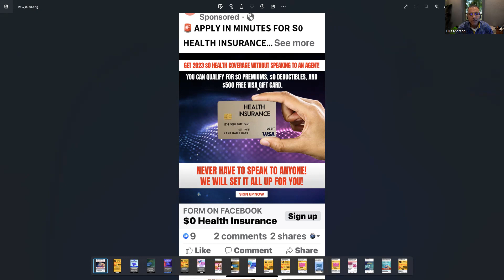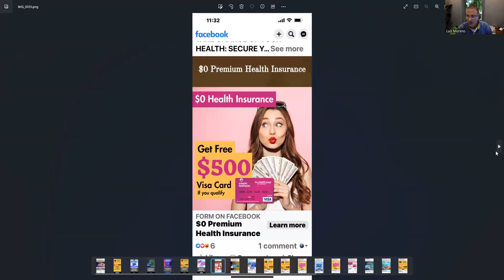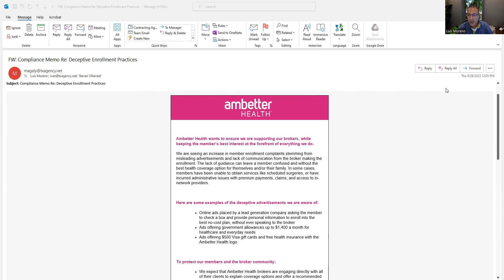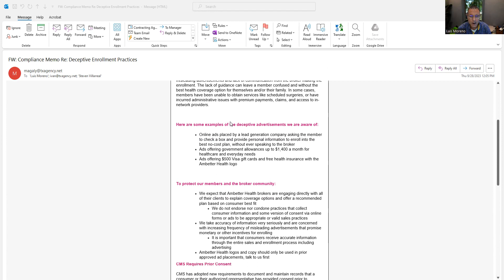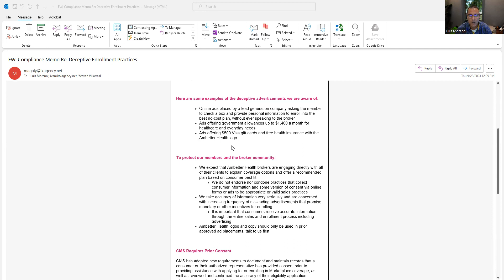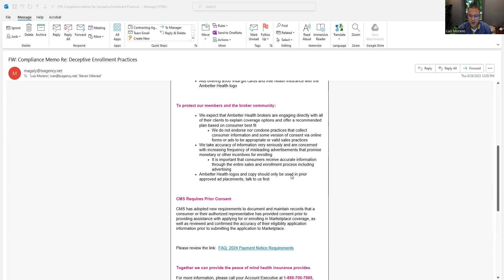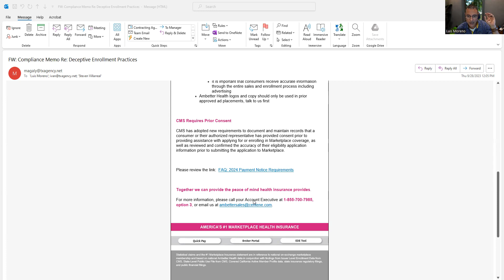Deceptive Ads in Insurance: Uncovering the Truth with Ambetter Insights!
Buckle up for a revealing dive into the world of insurance deception. In this eye-opening video, we expose deceptive ads that have been targeting unsuspecting clients, and the good news is, we've got a game-changing solution from Ambetter to tackle this head-on!

Join us as we:

🕵️ Unmask Deceptive Ads: Learn about the shady tactics used by some agents to enroll clients under false pretenses.

🚫 The Consequences: Understand the impact these deceptive practices have on clients and the insurance industry as a whole.

✨ Ambetter's Solution: Discover Ambetter's proactive measures to prevent such practices, ensuring a transparent and ethical enrollment process.

Be in the know and arm yourself with the information to protect your clients and maintain the integrity of the insurance industry.

🤩🤩I have a course that will teach you how to get into the ACA game.  💰💰

This is what you will learn.
1.  How to get started
2.  How much money can you make
3.  How to get contracted
4.  How to get certified
5.  How to setup the quote and enrollment engine
6.  How to manage your book of business
7.  How to cross sell Dental and Vision
8.  How to cross sell Indemnity plans
9.  I’ll show you how to package all this into one product
10.  And, you get my ACA Smartbook in English and Spanish.  A must have in this business.  I update it every year and you will get lifetime updates to the book.
11.  And more .…

🤩🤩I have a Medicare and ACA Smartbook.  The downloadable PDF is in both English and Spanish.  This is a guide that you will use day in and day out in your course of business.  It's your handbook and/or checklist.  I use these Smartbooks all the time.   💰💰

When you use my link, you will get the following assets that I currently use:
✅  1. Opportunities or Pipeline:  ACA & Medicare
✅  2.  Workflow automation:  ACA and Medicare Workflow for Agents Using Facebook
✅  3.  Email Templates: ACA and Medicare Email Templates
✅  4.  Medicare Workflows:  Facebook Ad Warm Up Leads, MAPD AEP Reminder, FE BOB x-sell to Medicare, Turning 65 (New to Medicare), and many more!!
✅  5.  ACA Workflows:  Facebook Ad Warm Up Lead, X-selling other lines (D/V & Indemnity), and many more!!

 Ultimate Lead Generation Bootcamp For Insurance Agents

For those that want a course to run Facebooks ads with an emphasis on ACA and Medicare, go

The complete system that leverages the power of Facebook/ Instagram advertising to generate your own leads, instantly connect with an automated workflow, prompt prospects to schedule an appointment, and convert more prospects than ever before.

"My leads cost dropped from $15-$20 a lead to $4 -$7 a lead"

Learn how to generate leads for :
1.  ACA
2.  Medicare
3.  Auto
4.  Home
5.  Life
6.  Final Expense